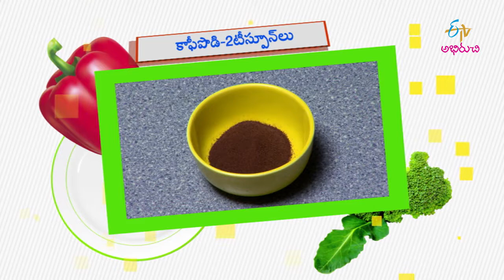Masala Chocolate Hot Coffee | Good Morning Abhiruchi | 30th October 2019 | ETV Abhiruchi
The hosts present us the recipe of tasty Masala Chocolate Hot Coffee prepared with milk, honey, cinnamon, chocolate syrup and coffee powder.